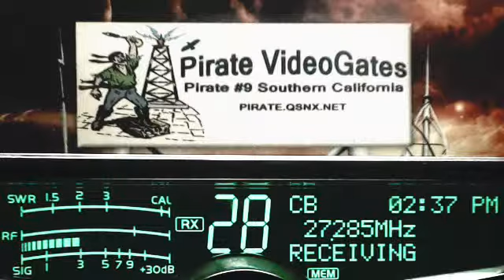RiverRat 606 TN, Pirate#9 CA, SkipShooter 160 AL+, 65 TN